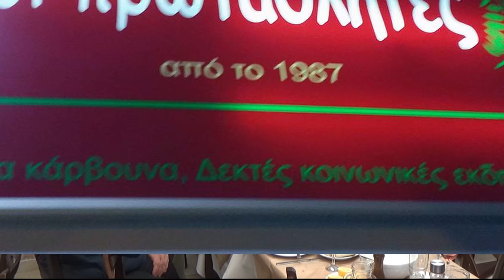ΚΡΗΤΙΚΟ ΣΤΕΚΙ ΟΙ ΠΡΩΤΑΘΛΗΤΕΣ Συρτος Δωσε μου το δικαιωμαΛΥΡΑ ΜΑΝ ΚΛΑΔΟΣ ΗΛ ΝΙΚΗΦΟΡΑΚΗΣ ΠΑΤΑΚΟΣΤΕΛΗΣ